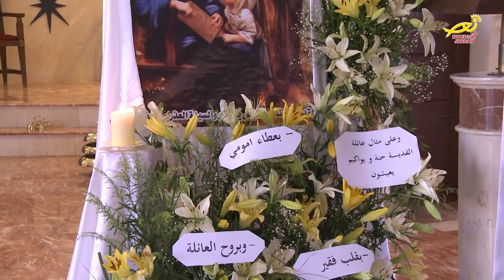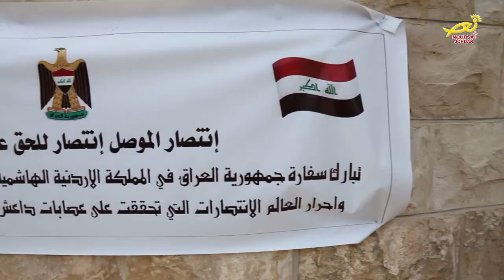نورسات الأردن : نشرة الأردن في أسبوع 28 / 7 / 2017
2- 30 Contemporary Christian Songs on Piano